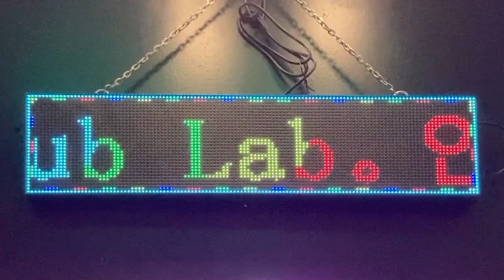広告用の電光掲示板 HUBLAB（ハブラボ）(〒542-0076 大阪府大阪市中央区難波３丁目２−２３ 珍味屋1階)